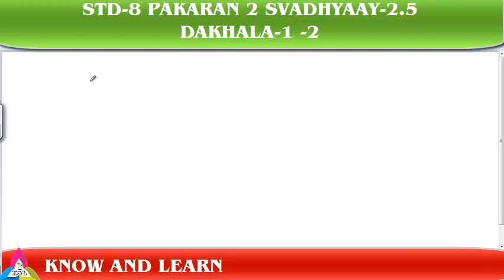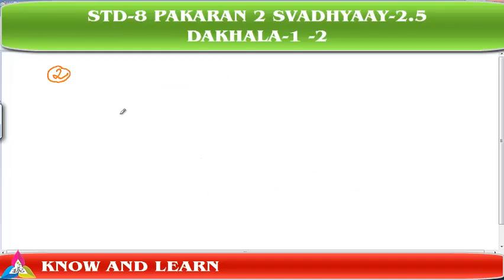NCERT MATHE STD 8 CHAPTER 2.5 Q 1 to 2 || ધો-8 પ્રકરણ 2 સ્વા-2.5 (1 થી 2) એક ચલ સુરેખ સમીકરણ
આ વિડિયોમાં  NCERT  ધોરણ -8 પ્રકરણ 2 એક ચલ સુરેખ સમીકરણમાં  સ્વાધ્યાય-2.5 ના દાખલા 1 થી 2 સુધીની ગણતરી આપવામાં આવેલ છે.